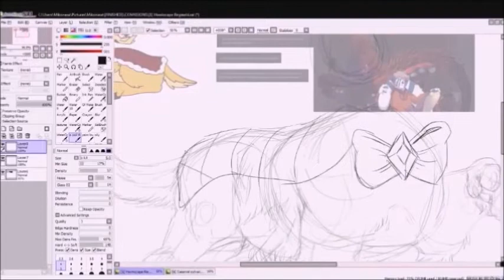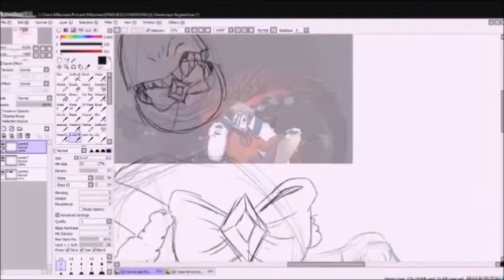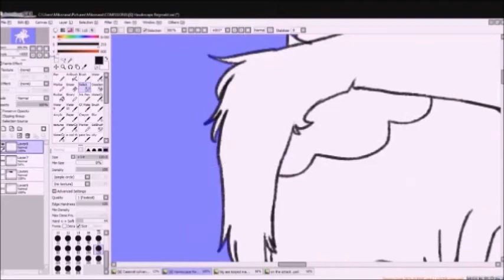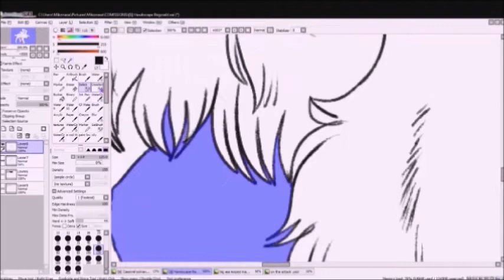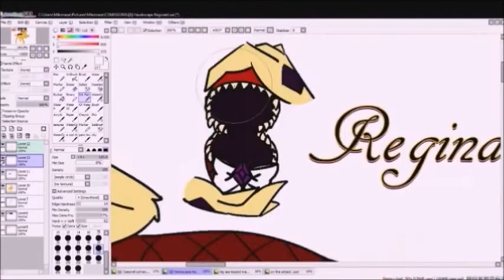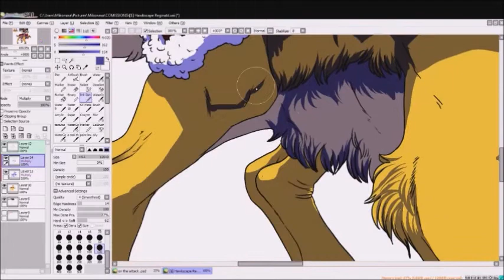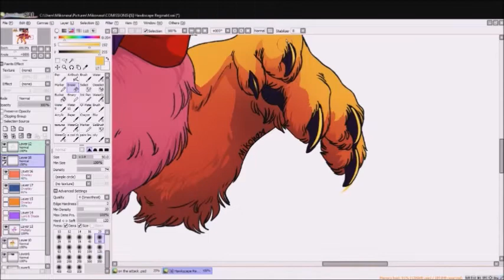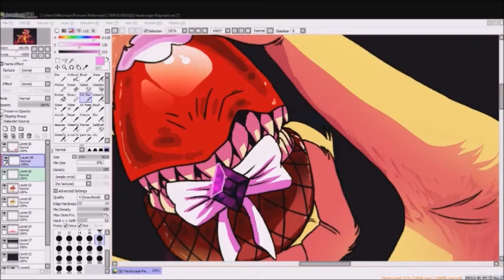[SPEEDPAINT] Hawkscape commission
a commission done for Hawkscape on DA! go check them out ;)

and if you're wondering my commissions are still open!
[SONGS]
art by me! where else to find me